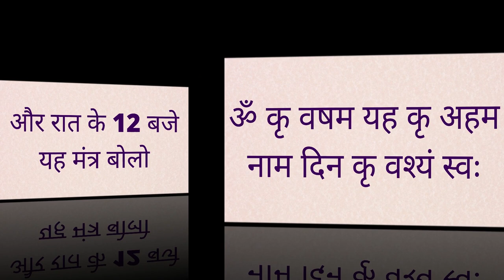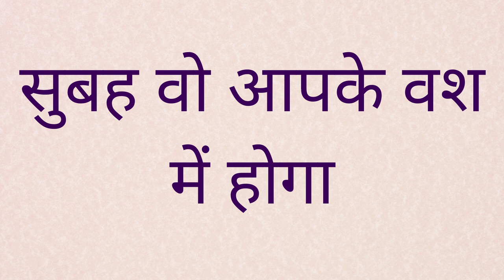बिना मंत्र सामान के सम्भोग - लड़कियां खुद आएगी देने सम्भोग वश में होते ही